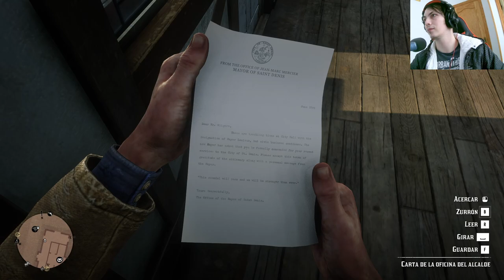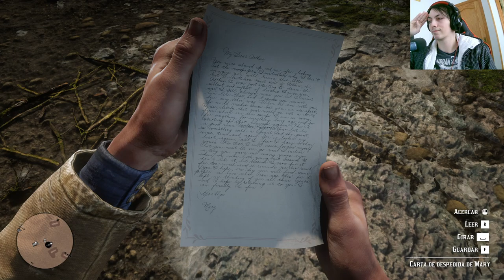La historia de Red Dead Redemption 2 | En Español | Capítulo 85